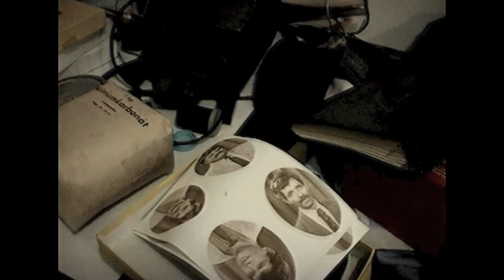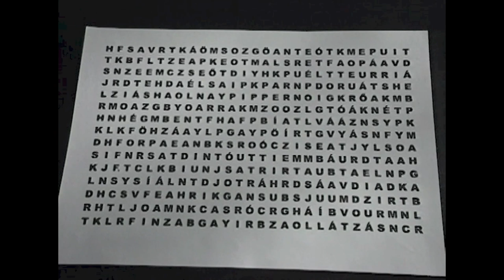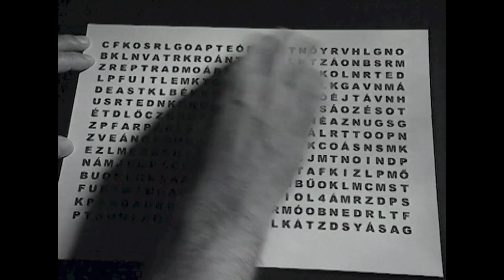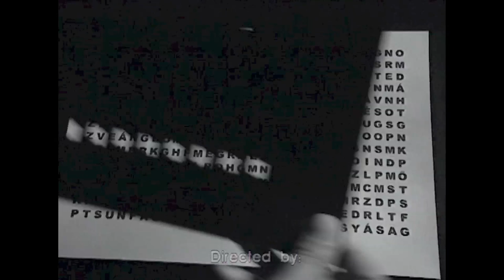Az ügynök élete (8. rész) - Belügyi oktatás a Kádár-korszakban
The Life of an Agent (Part 8) - Police training films from the communist era

angol felirattal / with English subtitle

Az ügynök élete
Belügyi oktatás a Kádár-korszakban

A BM Filmstúdió a Kádár-korszak egyik sajátságos filmkészítő műhelye volt. Itt 1958 és 1988 között több száz propaganda-, oktató-, kis- és nagyjátékfilm készült. Ezek a filmek széles tematikus skálán igyekeztek okítani rendőreinket az államrend védelmére. A témák között szerepel titkos házkutatás, célszemélyek operatív megfigyelése, lehallgató készülékek telepítése vagy ügynökök és besúgók beszervezése. A legérdekesebb részletek kiválasztásával az alkotók célja, hogy bemutassák a kádári diktatúra erőszakszervezetének működését, gondolkodásmódját és mechanizmusának legfőbb mozgatórugóit.

The Life of an Agent
Police training films from the communist era

The Film Studio of the Ministry of Interior was a propaganda workhouse of the communist era in Hungary. During the three decades between 1958 and 1988, hundreds of propaganda and instructional films as well as short and full-length feature films were produced here, providing guidance as to the appropriate methods of protecting the socialist state for Hungarian policemen. Among others, their subjects included the expert illustration of a clandestine house-search, the operative shadowing of select target persons, the installation of tapping devices, and the organisation of agents and denunciators. By the selection of the most interesting fragments the filmmaker illustrates the operation and the major motives behind the coercive organisation of Kádár’s dictatorship.

 Rendező/ Director: Papp Gábor Zsigmond
Forgatókönyv/Screenplay: Tamási Miklós
Zene/ Music: Molnár Szabolcs
Operatőr/ Photography: Dobóczi Balázs
Vágó/ Editing: Nagy Szilárd
Konzultáns/ Consultant: Kurutz Márton
Gyártó/ Production Company: Bologna Film